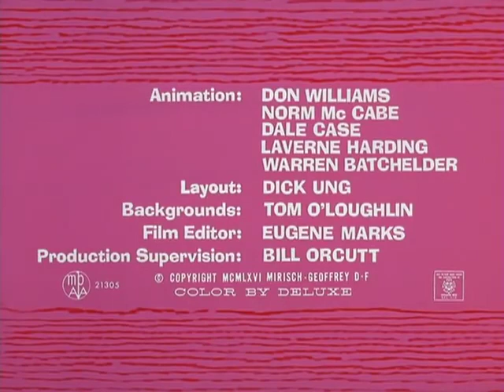The Pink Panther - Pink-A-Boo